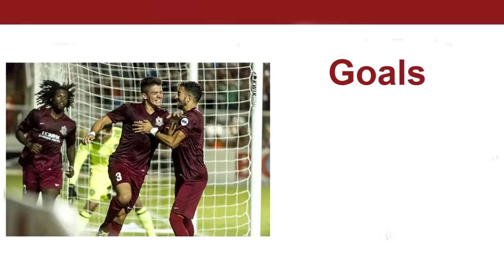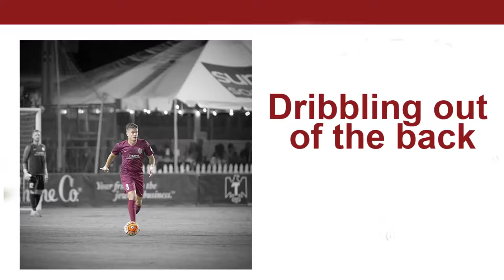Mike Da Fonte Soccer Highlights 2016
Mike Da Fonte's Soccer Highlight

+PLAYER INFO+

-Date of Birth: 04/18/1991
-Weight: 175lbs (79kg)
-Height: 6' 1" (1.85m)
-Position: Center Back

+2016 Season+
Sacramento Republic FC
(Western Conference Champions)

-23 Games Played
-4 Goals Scored (2nd most goals on team)
-1,973 Minutes Played (most on team)

-Rob $tone Chill Bill ft. Spooks & J.Davis
-Big Baby D.R.A.M. ft. Lil Yachty - Broccoli